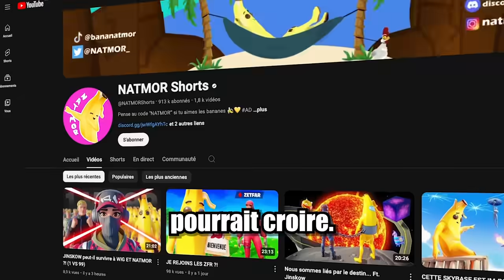🍌JE DÉFI TOUS LES YOUTUBEURS ! Ft. Zetfar, Wig, Jinskow, Cradoc, Traki